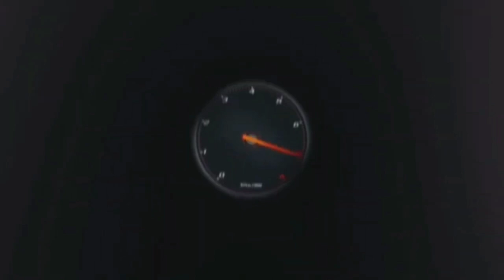F1 2021 #23 CARRIERA "RIMONTONE A IMOLA" 🇮🇹 PS4 T300 T3PA 💣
LA MIA ATTREZZATURA :

THRUSTMASTER T300 GT EDITION:

BASE RICARICA PAD PS5 OIVO:

MICROFONO BOYA:

CHIAVETTA SANDISK EXTREME PRO 128 GB:

I MIEI GIOCHI:

F1 2021 PS5:
FIFA 22 PS5:
MOTOGP 21 PS5:
PROJECT CARS 3:
WRC 10:
ON THE ROAD PS4: